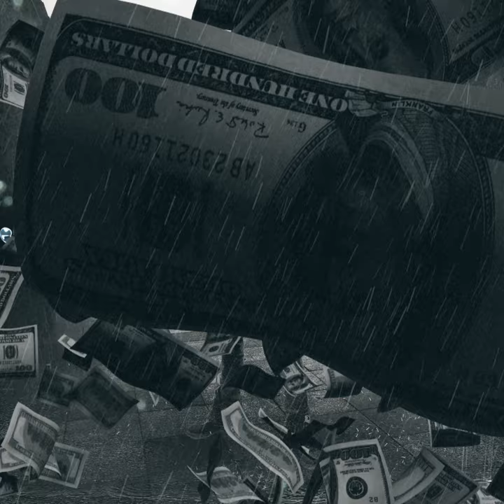Hush Harding - Rain Check (OFFICIAL VISUALIZER)